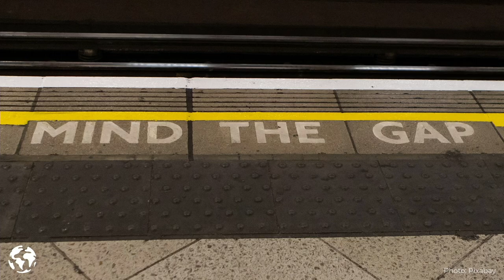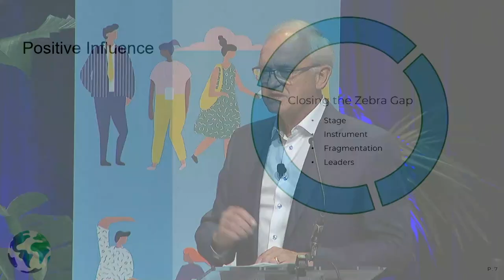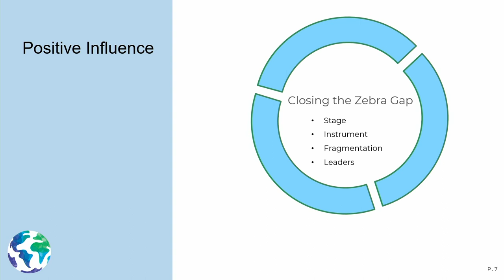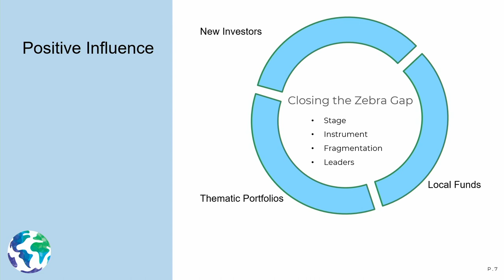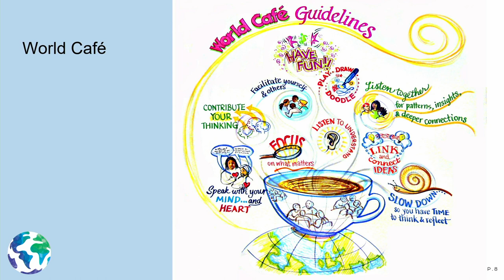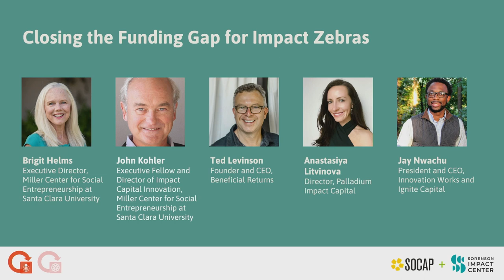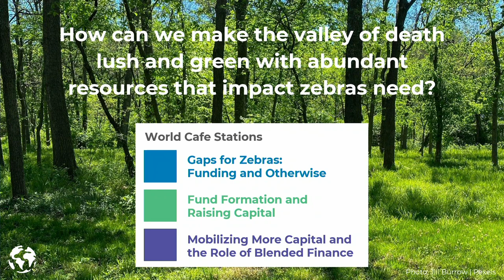SOCAP22 - Closing the Funding Gap for Impact Zebras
Funding continues to be scarce for Impact Zebras, companies striving for both profit and purpose, solving complex social problems — poverty, climate change, gender inequity, and more. Join us for a dynamic and engaging discussion about how to attract more capital to the funding gap. We’ll examine the opportunities and challenges from the perspective of zebras and those who fund them in a world cafe format.

Speakers:

Brigit Helms - Executive Director, Miller Center for Social Entrepreneurship - Santa Clara University
Bree Jones - Founder & Chief Executive Officer, Parity Homes
John  Kohler - Executive Fellow and Director of Impact Capital Innovation, Miller Center for Social Entrepreneurship at Santa Clara University
Anastasiya Litvinova - Director, Palladium Impact Capital
Jay Nwachu - President and CEO , Innovation Works and Ignite Capital